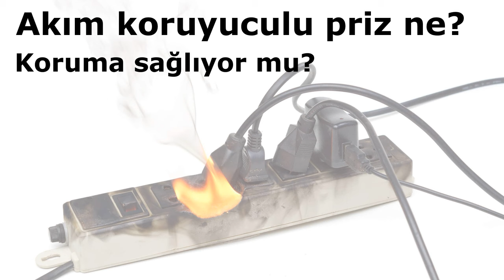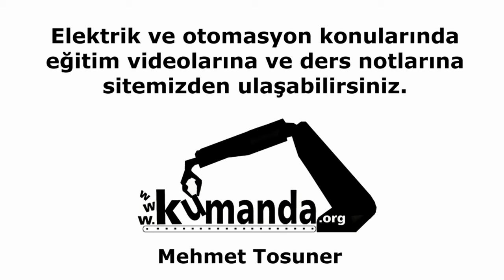Akım - Gerilim korumalı priz ne? - Koruma sağlıyor mu? - Mehmet Tosuner